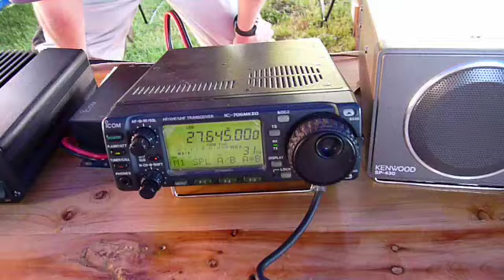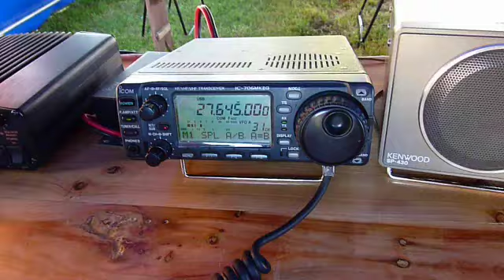14FR/FD2009-video2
Filed day 2009